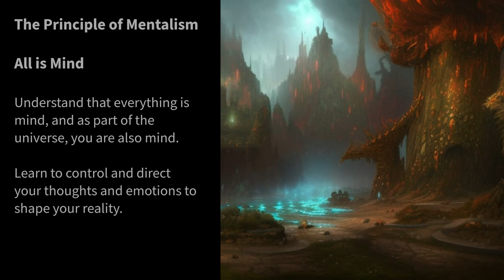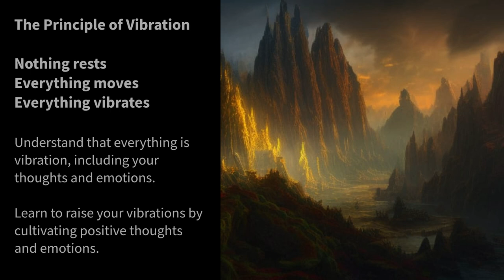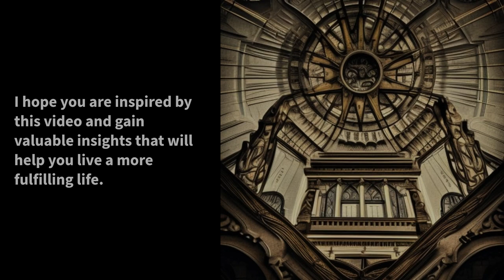The Secret of the Universe: Application of the 7 Hermetic Principles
The seven hermetic principles come from the hermetic philosophy, based on the teachings of the Greek-Egyptian scholar Hermes Trismegistus. They offer a practical guide to living a more conscious and fulfilled life.

To apply each principle, you can follow the following steps:

1. The Principle of Mentalism: All is Mind.
Understand that everything is mind, and as part of the universe, you are also mind. Learn to control and direct your thoughts and emotions to shape your reality.

2. The Principle of Correspondence: As above, so below; as within, so without.
Recognize the connection between your inner state and your outer reality. Use this knowledge to intentionally bring positive changes into your life.

3. The Principle of Vibration: Nothing rests; everything moves; everything vibrates.
Understand that everything is vibration, including your thoughts and emotions. Learn to raise your vibrations by cultivating positive thoughts and emotions.

4. The Principle of Polarity: Everything is dual; everything has two poles; everything has its opposite; equal and opposite are identical in nature, but different in degree.
Recognize that everything has a polarity, and that these polarities are part of a greater whole. Learn to accept and balance these polarities to achieve harmony in your life.

5. The Principle of Rhythm: Everything has its tides; all things rise and fall; everything moves like a pendulum.
Understand that everything follows a rhythm, and that the tides of life also apply to you. Learn to accept and utilize this rhythm to achieve your goals.

6. The Principle of Cause and Effect: Every cause has its effect; every effect has its cause.
Recognize that every action has a consequence, and that you are responsible for your actions. Learn to make conscious decisions and consider the effects of your actions.

7. The Principle of Gender: Gender is in everything; everything has its masculine and feminine aspects.
Understand that gender is in everything, and that there is also a masculine and feminine aspect within you. Learn to recognize and integrate these masculine and feminine aspects to lead a balanced and holistic life.

I hope you are inspired by this video and gain valuable insights that will help you live a more fulfilling life.